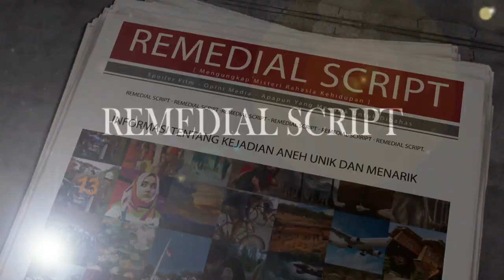Dulu Sahabat SBY dan Kini Jadi Musuhnya! 7 Nasib Hidup Marzuki Alie Setelah Jadi Politis Terbuang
Nama Marzuki Alie begitu terkenal di dunia politik tanah air. Sosoknya kerap jadi sorotan baik karena prestasi maupun krotoversinya. Bersahabat dengan SBY lalu kemudian terlibat permusuhan, berikut 7 fakta dan nasib Marzuki Alie sekarang setelah jadi politis terbuang.